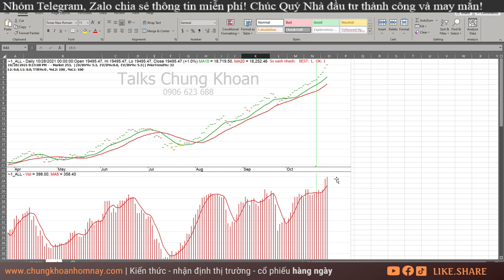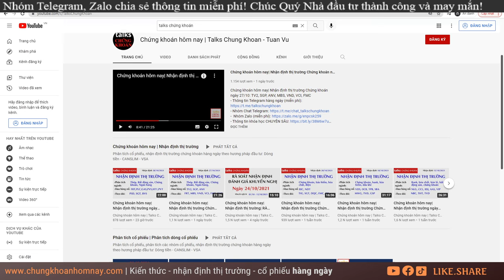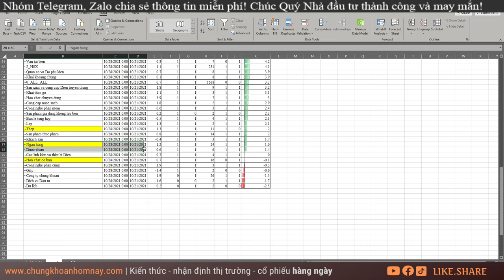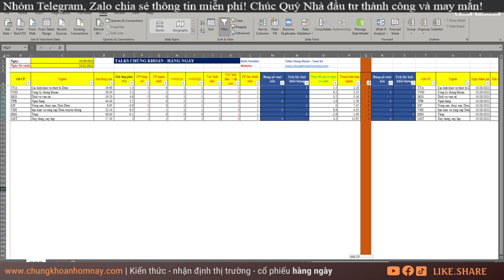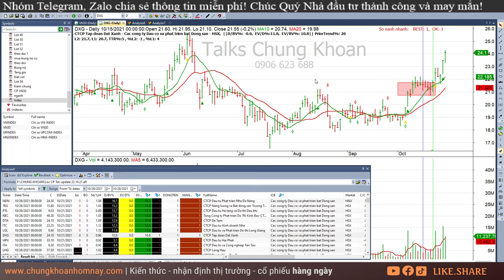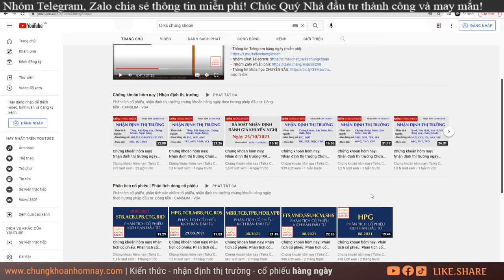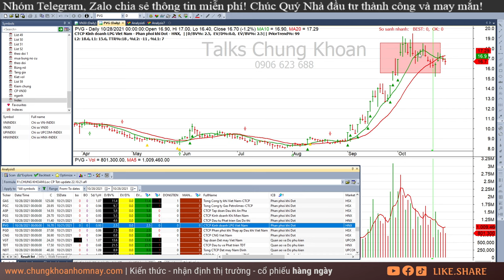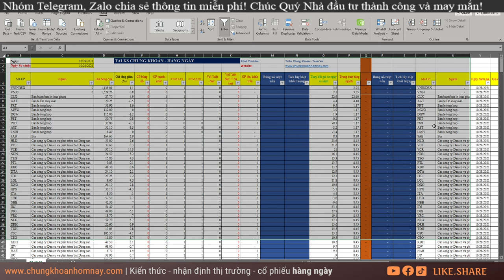Chứng khoán hôm nay| Nhận định thị trường Chứng khoán ngày 29/10: VND, TPB, VSH, MST, SKG, HSG, SJF